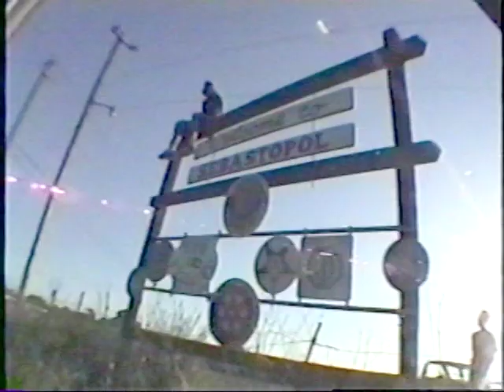Ryan Fulton's part in Higher Ground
Ryan Fulton's part in Higher Ground circa 1997